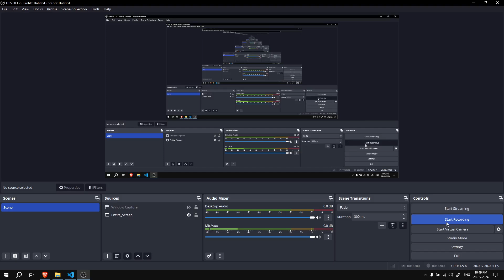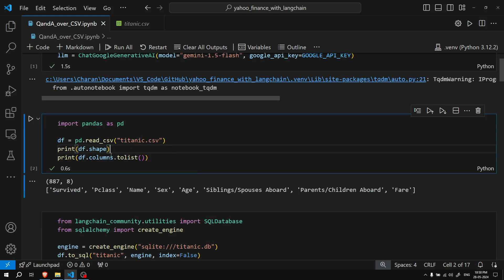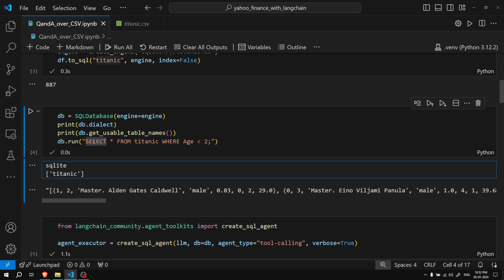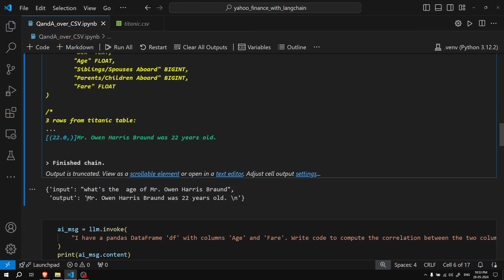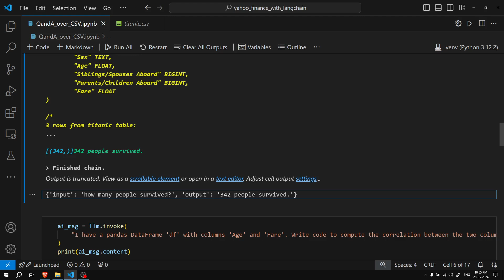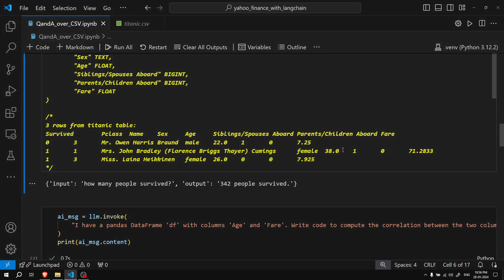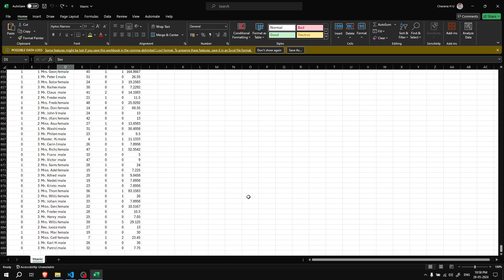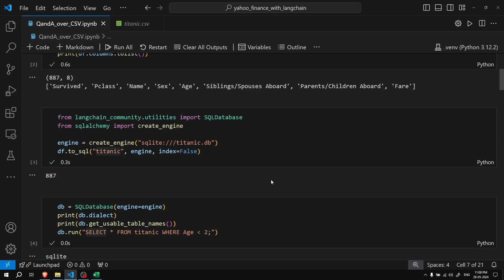Question and Answering Agent Over CSV Data using Gemini Flash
Hello friends! Welcome to Charan H U Kannada YouTube channel. In this video I explained about Question and Answering Agent Over CSV Data using Gemini Flash

And click on the bell icon to get notified whenever I upload a new video.

Thanks & Regards,
Charan H U